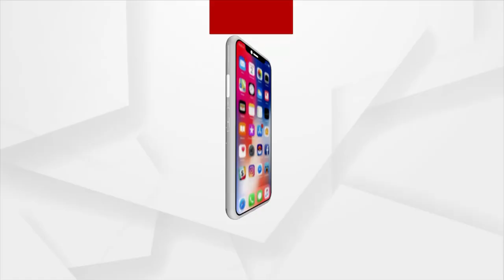ଆଜି ସୁପ୍ରିମକୋର୍ଟରେ ପରୀ ହତ୍ୟାକାଣ୍ଡ ମାମଲାର ଶୁଣାଣି ହେବ | SC Hearing on Pari Murder Case Today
ଆଜି ସୁପ୍ରିମକୋର୍ଟରେ ପରୀ ହତ୍ୟାକାଣ୍ଡ ମାମଲାର ଶୁଣାଣି ହେବ । ପରୀଙ୍କ ମା' ସୌଦାମିନୀ ସିବିଆଇ ତଦନ୍ତ ଦାବି କରି ପିଟିସନ ଦାୟର କରିଥିଲେ।